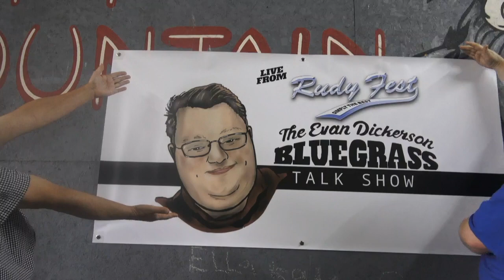The Evan Dickerson Bluegrass Talk Show featuring Robert Hale of Wildfire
The Evan Dickerson Bluegrass Productions presents The Evan Dickerson Bluegrass Talk Show featuring Robert Hale of Wildfire